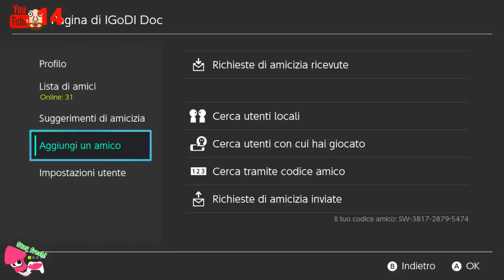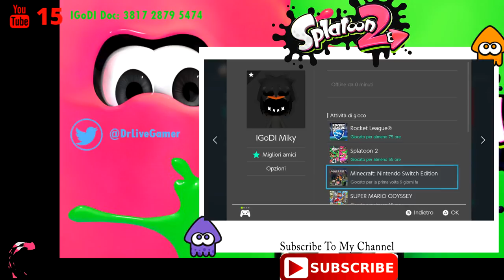!! NEW Live Splatoon 2 : We Record and Share Your Match !! [1080p 60Fps New]